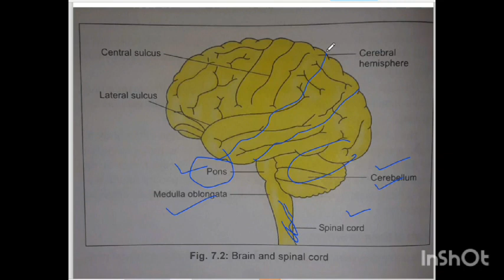science for competitive exams|Biology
Brain
science for competitive exams
science for PCS
CBSE, NCERT, Online learning, Online lesson India, India science, Study material, Khan academy India English, science, Control and Coordination, control and coordination class 10, brain, forebrain, midbrain, hindbrain, parts of brain class 10, functions of brain class 10, Khan academy, Khan academy India